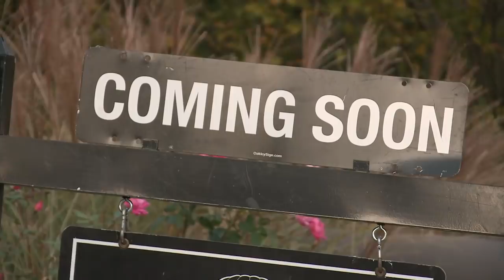Take a tour of the St. Louis County home where 2 Cardinals players lived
The house in Creve Coeur is about to go on the market. It's owned by former Cardinals player Stephen Piscotty, but he wasn't the only Redbird to live there.